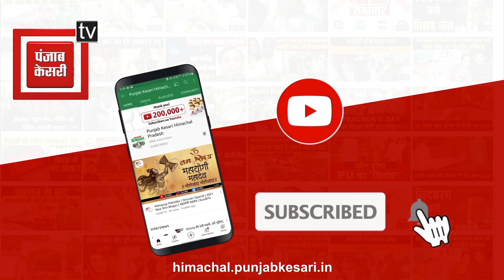महिलाओं के उत्थान और सशक्तिकरण के लिए आरक्षण बिल पर सुनिए क्या कह रही विधायक रीना कश्यप